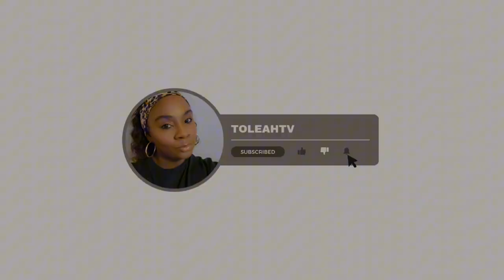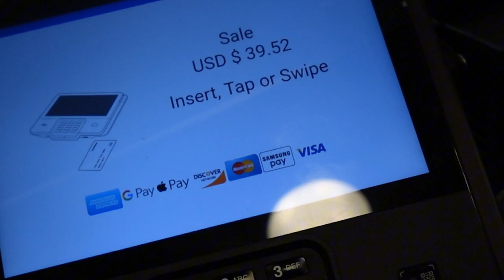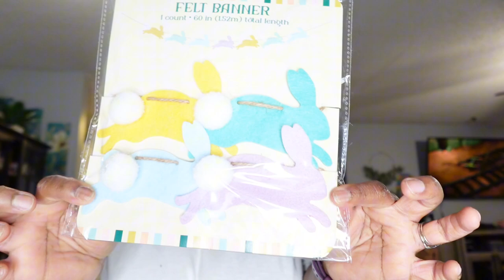HomeGoods/New Car/Spring Coffee Bar/Chatty/Cooking✨️homegoods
Happy Sunday Family 👋 Thank you for clicking on today's video and please Enjoy.

MUSIC/ EPIDEMIC SOUNDS-CAPCUT

TOLEAHTV

TOLEAHTV YOUTUBE CHANNEL
TOLEAH MATTHEWS

EDITING SOFTWARE
CAPCUT

CAMERA
SONY ZV1F

Sunday Riley Good Genes All-in-One Lactic Acid Treatment Face Serum

Good Molecules Yerba Mate Wake Up Eye Gel - Yerba Mate, Hyaluronic Acid and Caffeine to Hydrate, Minimize Puffiness and Swelling - Skincare for Face

Sweetcrispy Dining Chairs Set of 4, Mid Century Modern Dining Room Chairs, PU Leather Upholstered Chairs with Wood Legs, Living Room Bedroom Lounge Kitchen Chairs, Black

Café Bustelo Espresso Style Dark Roast Instant Coffee, 3.5 Ounces